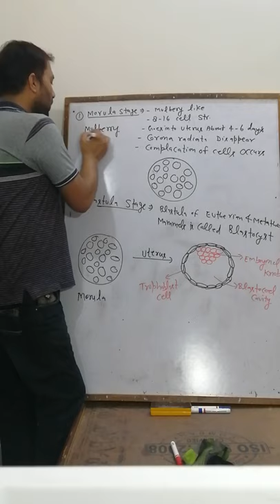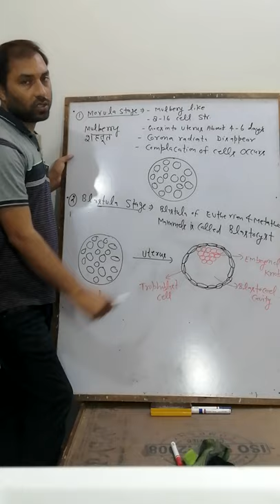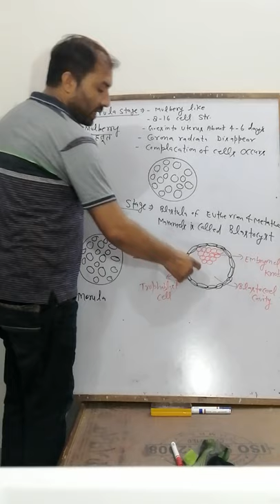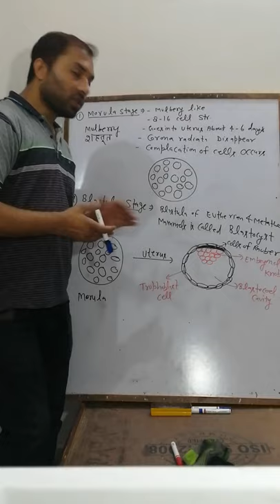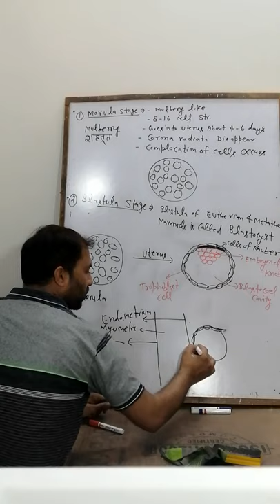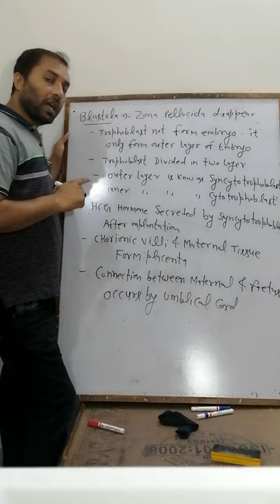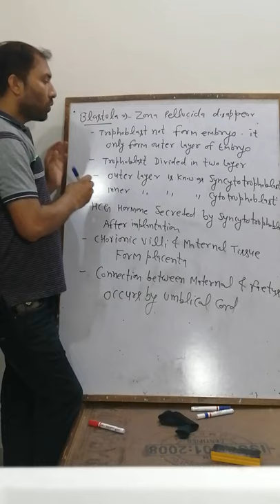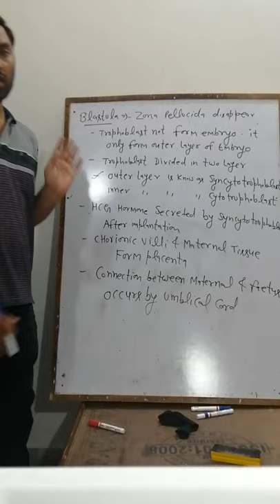Reproductive system 33